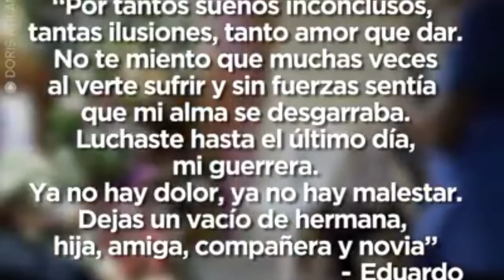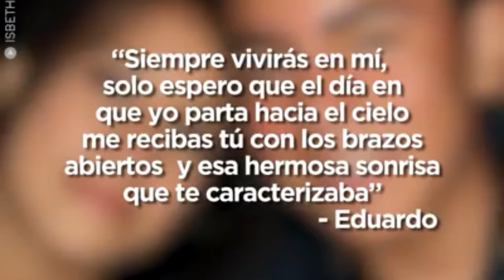CUANDO NO SAVES LOQUE TIENES A LOS 18 O 23 TE AVISA EL CUERPO QUE TIENES ALGO MALO